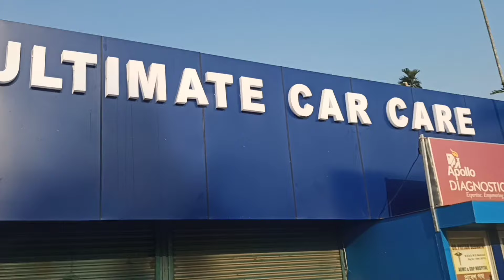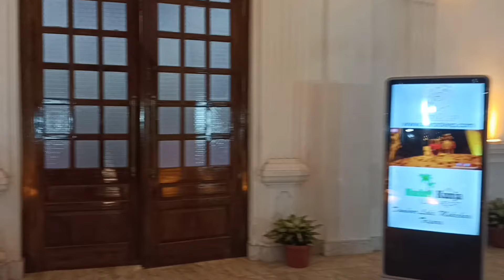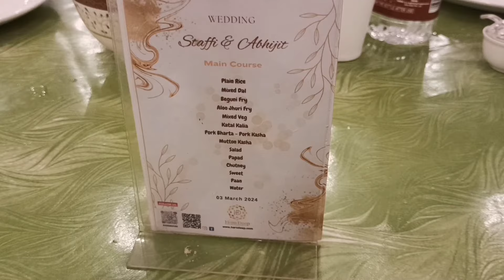This Year Le Kalbari Chasukha || Abhijit & Staffi || Roshan & Raima ||wedding 2024